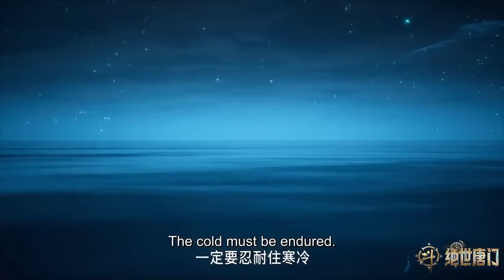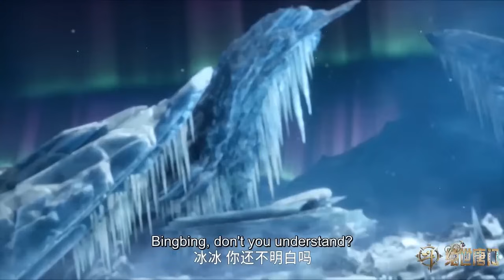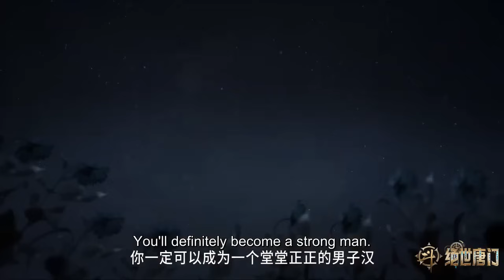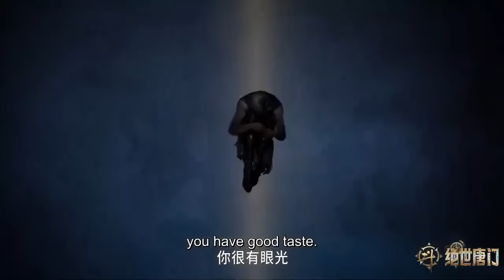💥《斗罗大陆Ⅱ绝世唐门》 Soul Land 2: The Peerless Tang Clan | EP19 | 💑MUTI SUB | Donghua